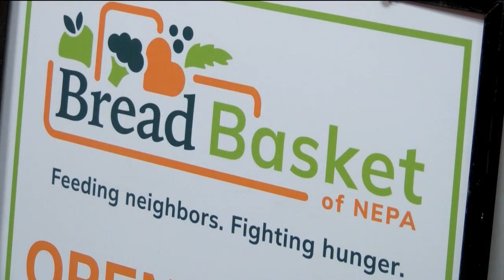Playing cornhole for a charitable cause